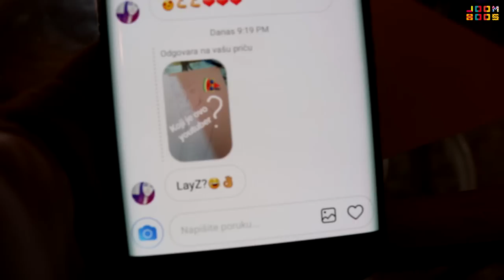CRTANJE YOUTUBERA: Leon i ja se ocjenjujemo | TheSikrt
TheSikrt je odlučio napraviti challenge: crtanje YouTubera. TheSikrt i Leon su se odlučili na crtanje YouTubera i pokazati svoje umjetničke sposobnosti. Crtanje YouTubera im je bilo uspješno ovisno o tome koga su crtali.

Pogledajte video, lajkajte i komentirajte crtanje YouTubera 😃

Hej, napravili smo novi serijal u suradnji sa 24sata